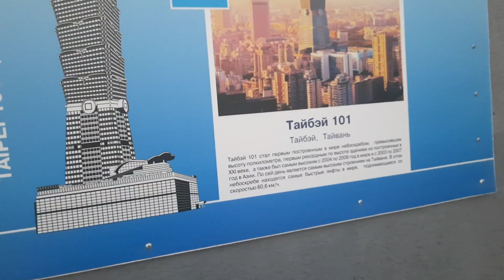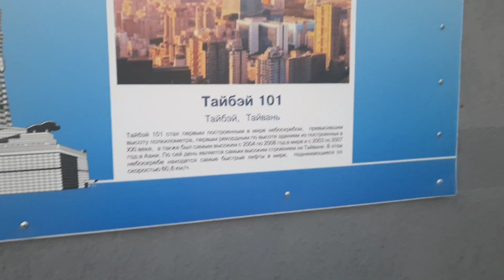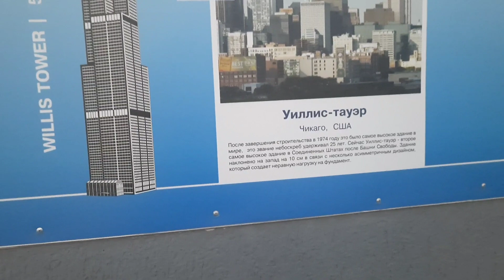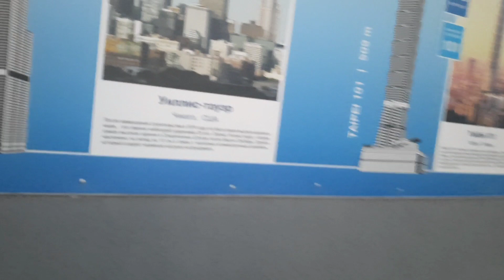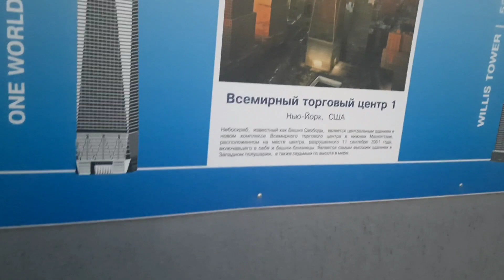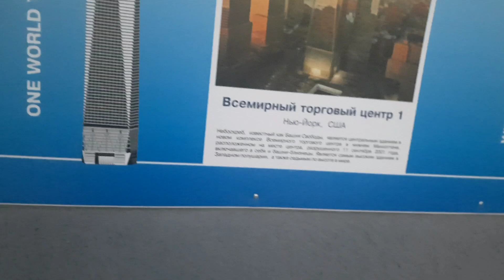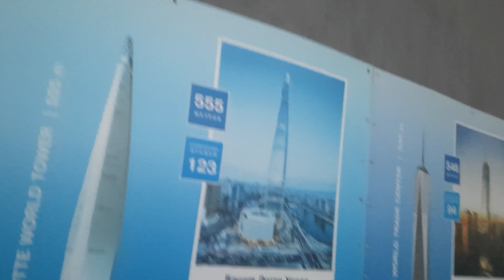Вечерний Екатеринбург с высоты птичьего полёта зимой на последних этажах небоскрёба Высоцкий г. Екб